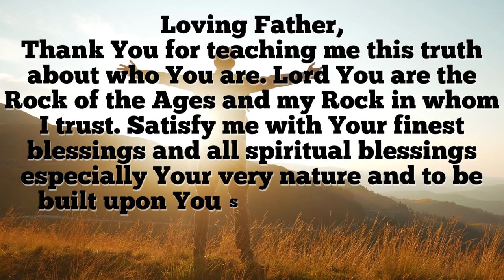Rock of rich blessings | Everyday Pray | God Message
This Video Includes All These Searches 👇
1. God message for me today
2. God message for me
3. God message
4. God's message
5. God message for you
6. Message from god
7. God blessings message
8. Jesus message
9. God's message for me today
10. God message tarot
11. God's message for me
12. God's message today
13. Message of god
14. God thoughts
15. God message for you today
16. God's message for you
17. Message from the universe
18. Urgent message from god
19. Universe Message
20. Faith quotes
21. Jesus quotes
22. God Blessings message
23. Joel Osteen
24. Bible quotes
25. Bible message
26. Quotes god
27. Godly quotes
28. Bible god quotes
29. Life quotes
30. Faith god quotes
31. Christian Motivation
32. The Lord Helps